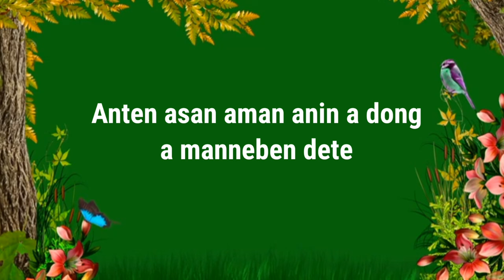VENU DO SUCHITHRA _SINDRUNG JANAJAKEN _2024